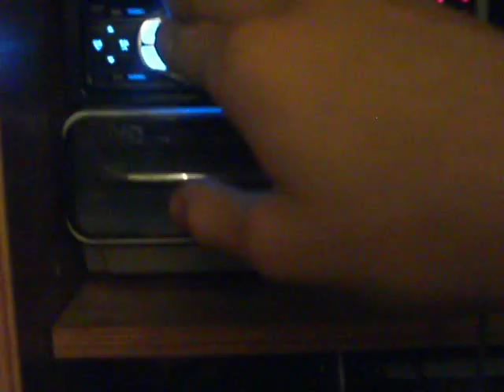Audioque and sony New Cam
Audioque Sdc2.5 15 and sony xplod 10 trying out new cam soundstream and rockford fosgate amplifiers and jvc headunit